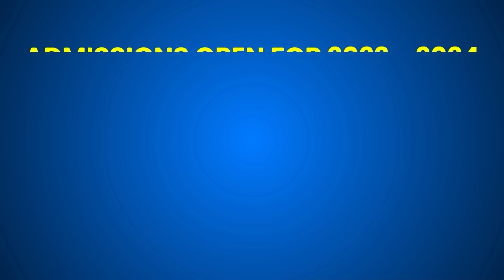AhaGuru Success Stories | Teachers Care A Lot About Student's Concept Understanding | CBSEAdv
I’ve been a student of AhaGuru since the start of 11th grade. Thanks to AhaGuru, I’ve scored 497 out of 500 in my CBSE Board exam with a centum in Maths, Physics, Chemistry, and Computer Science. Because they built up the concepts to such a strong level and focus on problem-solving and actually building intuition in those subjects. I was able to do so well in those examinations. The thing I love the most about AhaGuru is the fact that they really care and they focus on making you understand the concepts rather than just making you solve the questions- Sukrit Sumanth

To learn more about Physics, Chemistry, and Maths visit us now